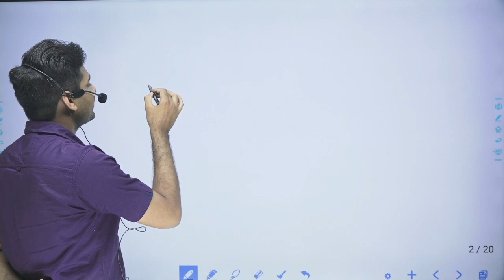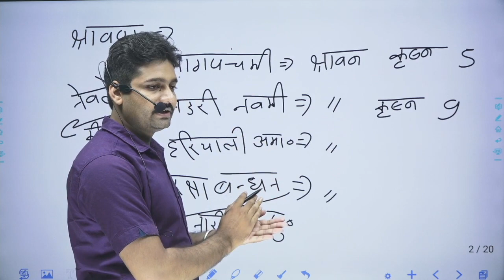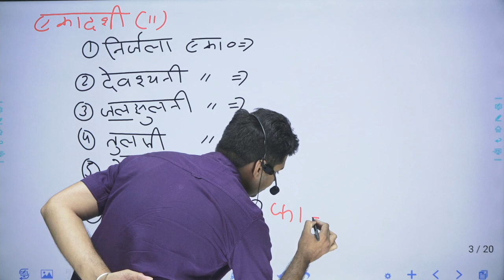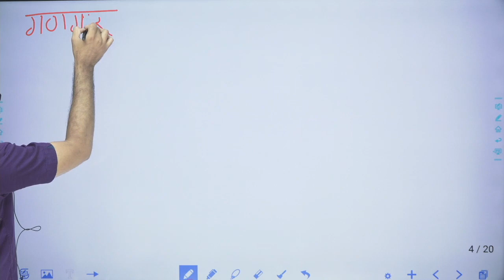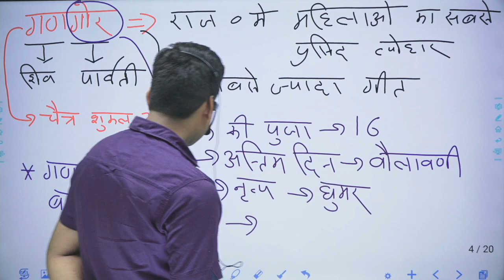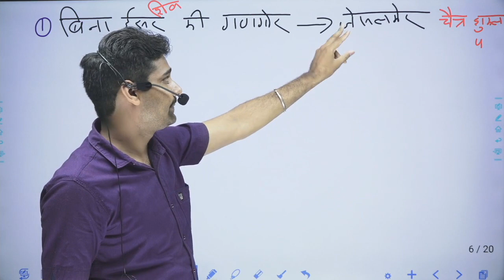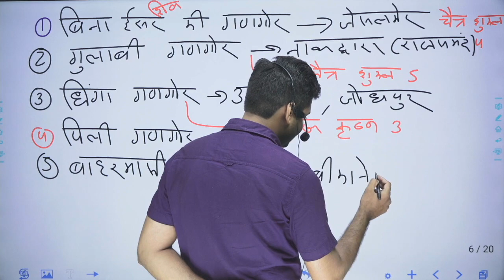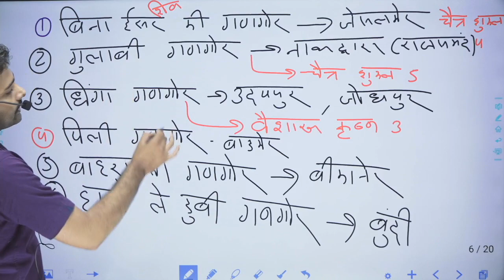राजस्थान के प्रमुख त्योहार Part-2 || Art & Culture By Krishan Yadav Sir || Festivals of Rajasthan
आप हमारे TelegramChannel को ज्वाइन कर आवश्यक नोट्स भी प्राप्त कर सकते हैं।